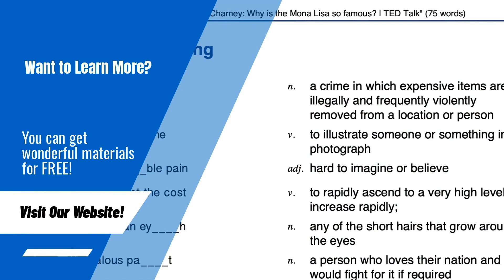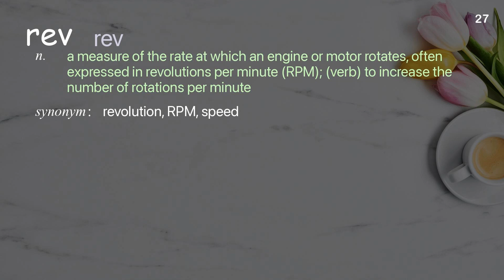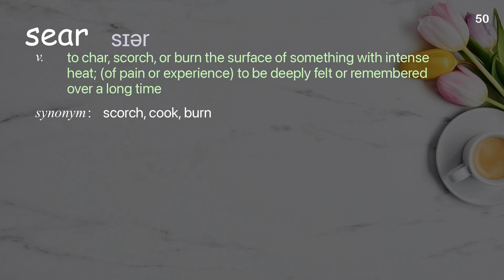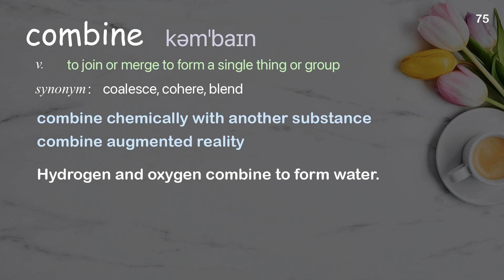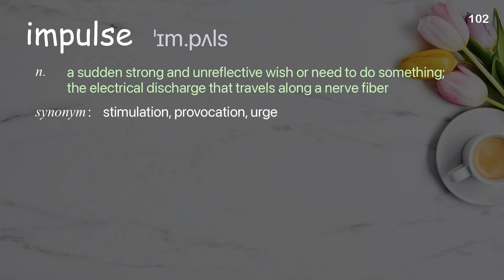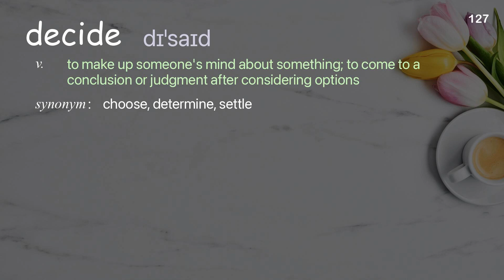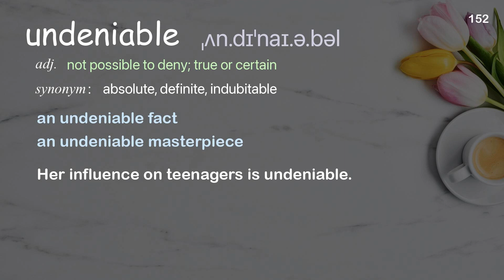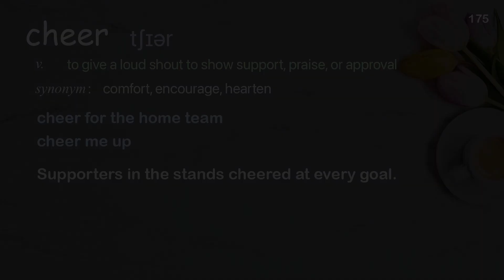175 Academic Words Ref from "The nightmare videos of children's YouTube [...] internet today, TED"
■PLEASE NOTE

■Reference Source
James Bridle: The nightmare videos of children's YouTube -- and what's wrong with the internet today | TED Talk